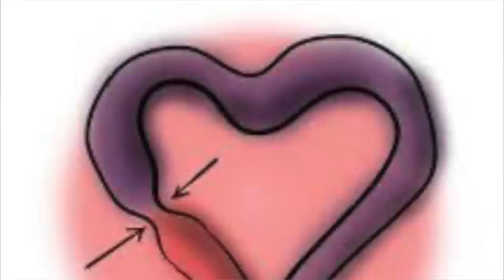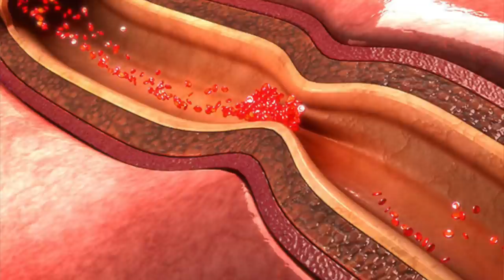Understand Chest Pain by Coronary artery Spasm | दील की नस सिकुड़ जाये तो?Dr.Education